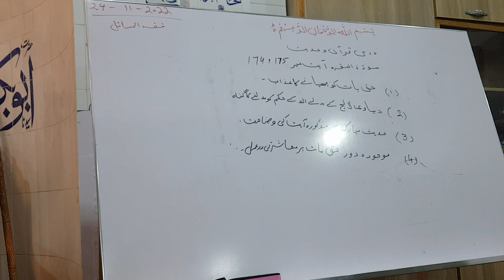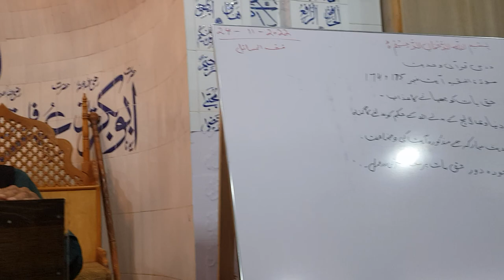Dars-e-Quran (Surah Baqra Ayat# 174-175) حق بات کو چھپانے کا انجام By Mufti Nazeer Ahmed Chisti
JazzakAllah